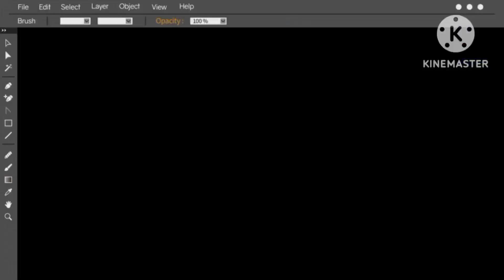Nemu sarang CHANA LIMBATA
Halo BOSQUE...

Video kali ini kita rencananya mau nyoba nyari ikan di genangan2' air di pinggir sungai guys.
Ehh, Gak nyangka bisa nemu sarang ikan chana limbata.

Bagaimana keseruannya, tonton sampai akhir..
dan selalu dukung channel ini dengan cara.

Terima kasih,